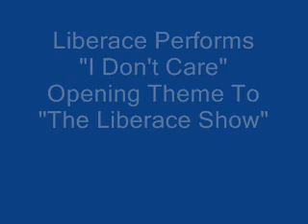Liberace Performs 'I Don't Care' - Opening Theme To 'The Liberace Show'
Liberace performs the opening theme song to 'The Liberace Show' in the 1950's.

Note: There is "0"evidence of Liberace being homosexual/gay. He was once engaged to actress Joanne Rio & frequently dated countless other women; not men! He testified (under oath) & denied being homosexual (or ever taken part in homosexual practices) in a 1956 defamation trial against the Daily Mirror. He further won a libel suit (1957) against Confidential Magazine for publishing a malicious article alluding to him being a homosexual. In Liberace's biography 'The Wonderful 'Private' World of Liberace' there is no mention of him being homosexual, engaging in homosexual practices, or an affair with Scott Thorson??? Chapter Three does mention his affairs with women. Liberace was not gay!!!